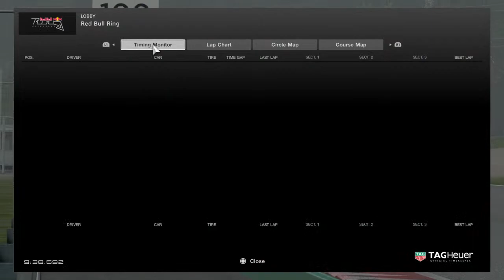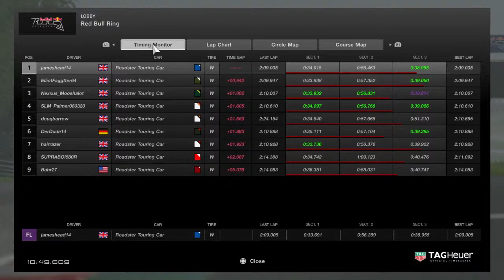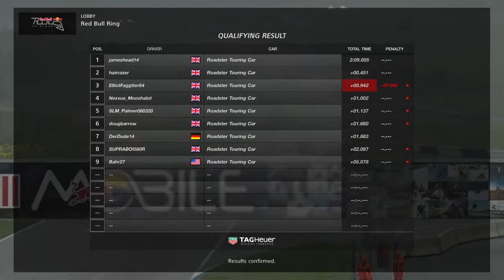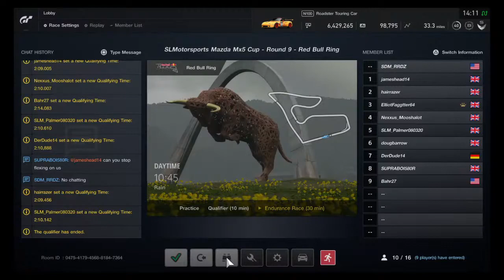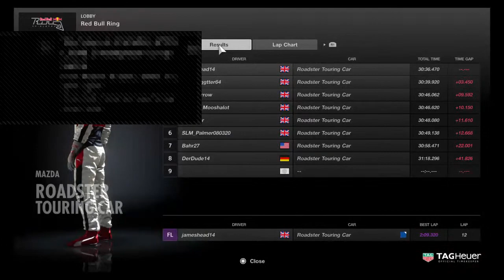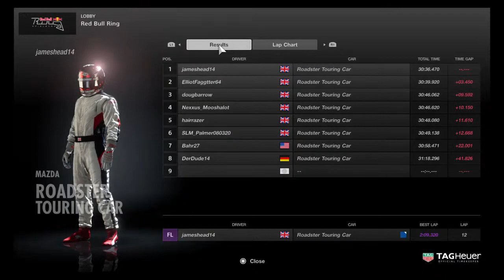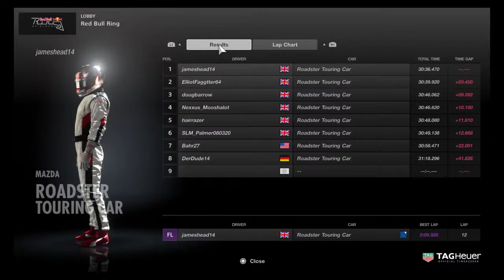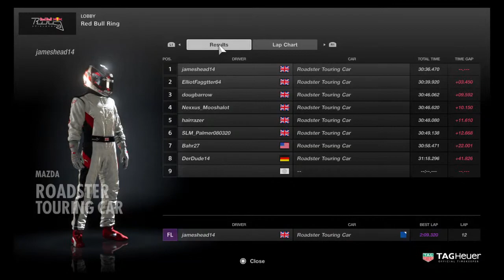SLM MX5 Cup Championship Round 9 - Red Bull Ring